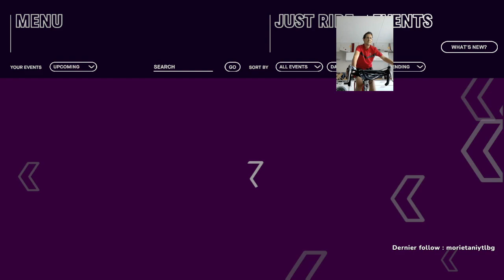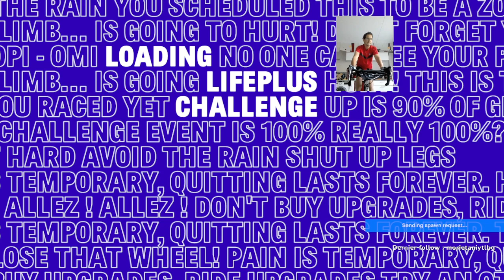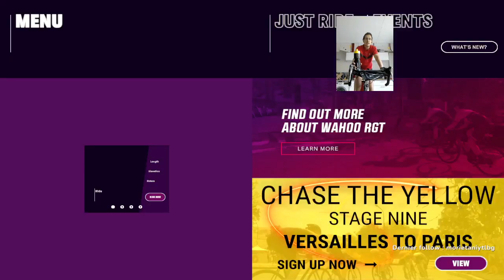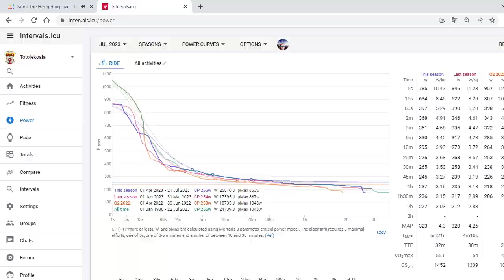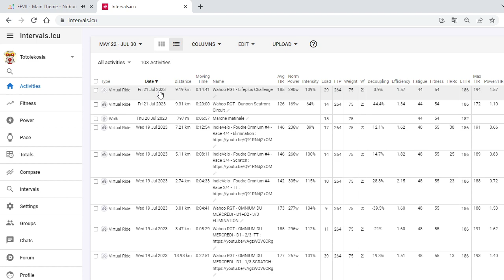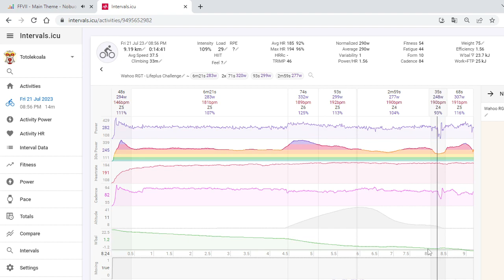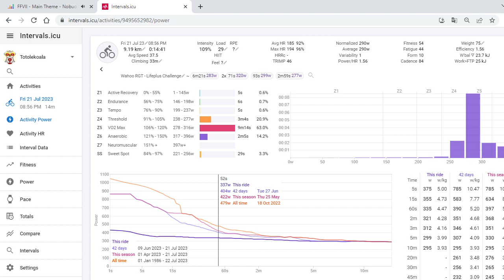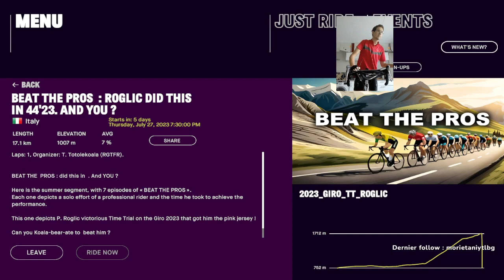CLM A BLOC et on présente le programme de la semaine prochaine !